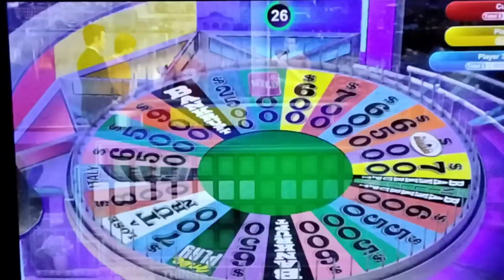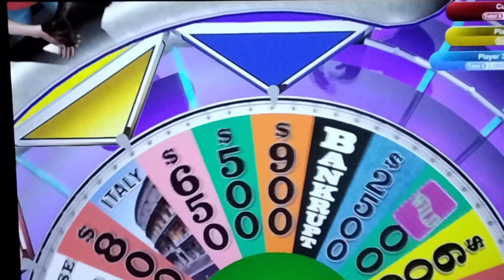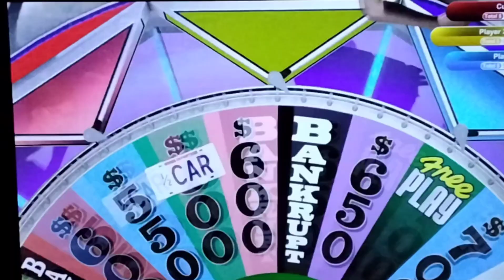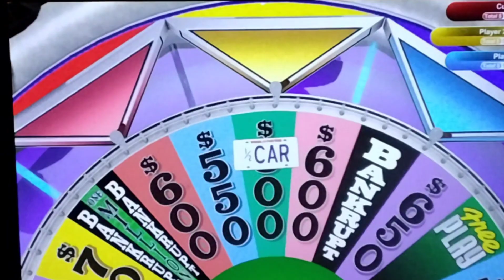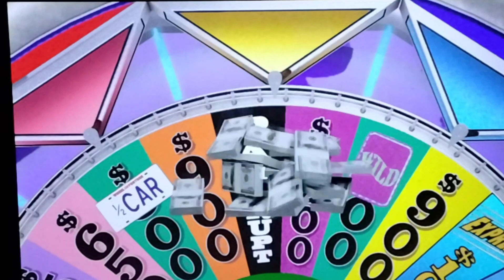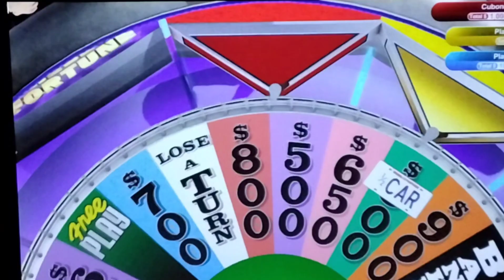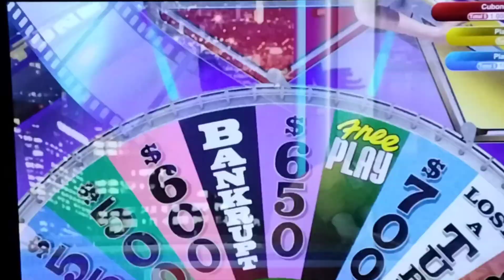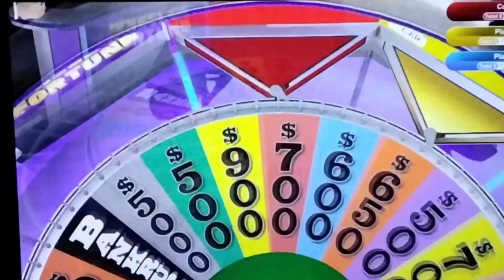Cubone and friends play Wheel of Fortune! | Cubone 2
welcome to T-Bros Entertainment. intro Maker and Video Maker helped with this video. music by audionatix.com.

Be sure to check out and play Wheel of Fortune and Jeopardy on Nintendo Switch. There will be a Jeopardy video with Cubone, Staryu, and Luvdisc.